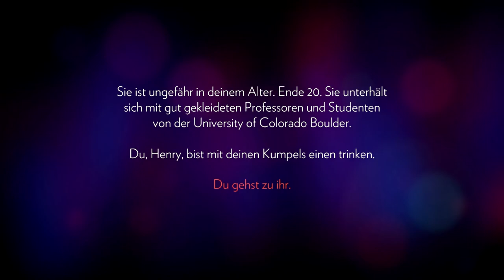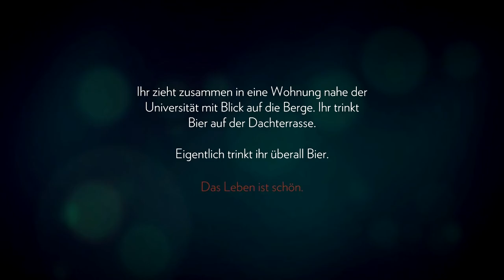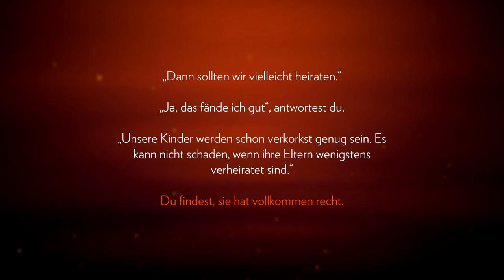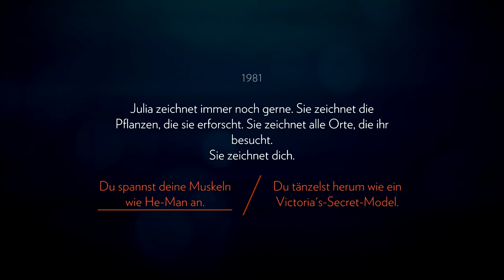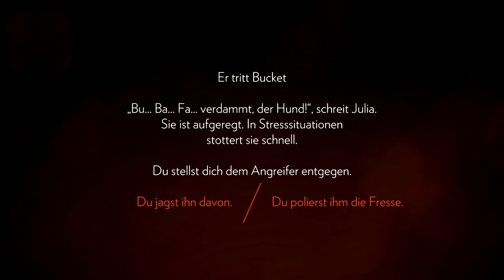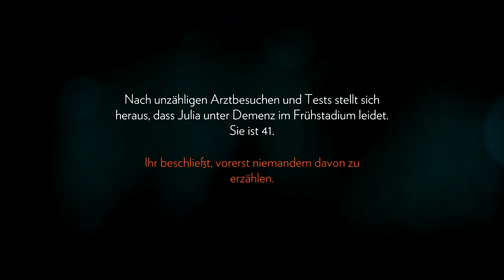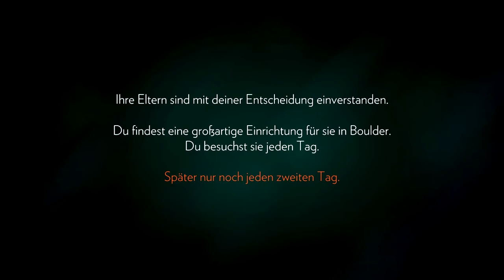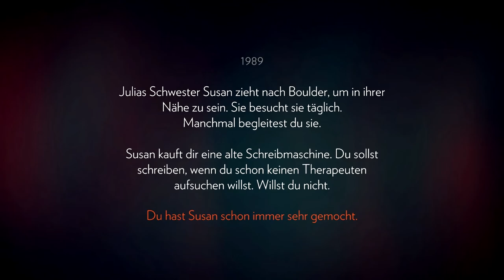EIN NEUER JOB, EIN NEUES LEBEN! | Firewatch [#01]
Firewatch ist ein Einspieler-Mysterium aus der Ich-Perspektive inmitten der Wildnis Wyomings.